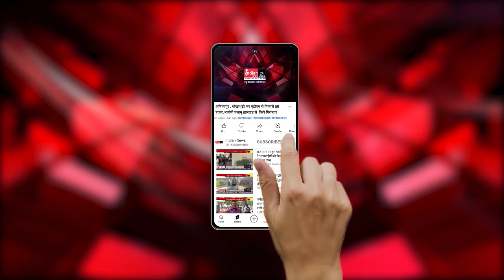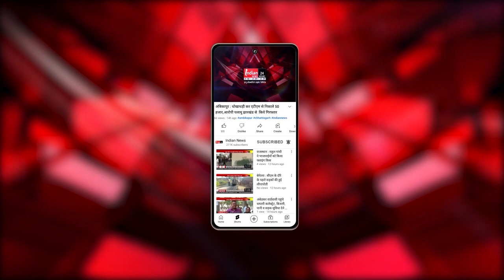Raipur : भारी पड़ा ऑपरेशन थिएटर में रील बनाना, अस्पताल प्रबंधन ने किया सस्पेंड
Our Links